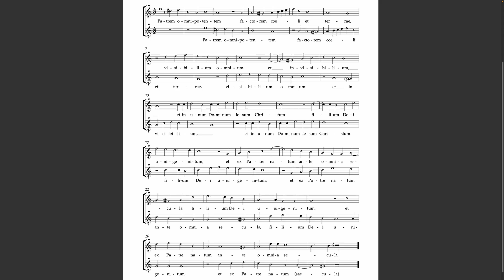Kontrapunkt zweistimmig 31 Kanon